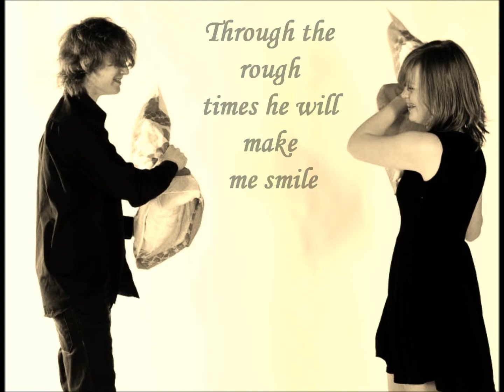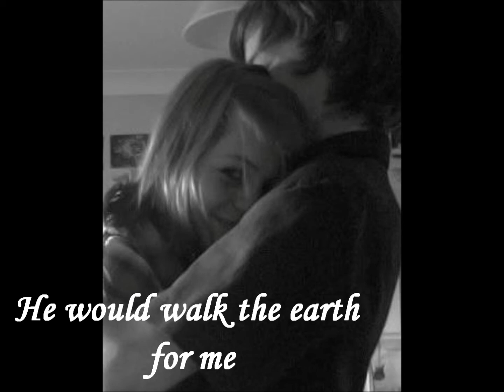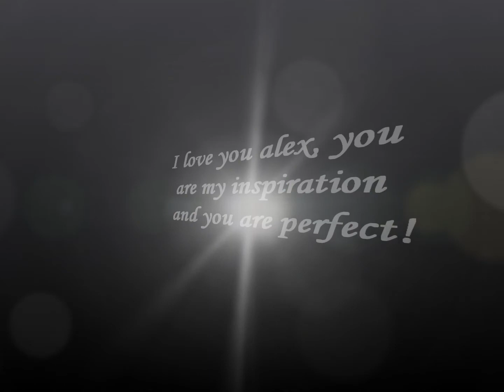The perfect love story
this is for my boy, i love him so much and i just wanted to remind him xxx i love you alexander forever and ever xxxxx